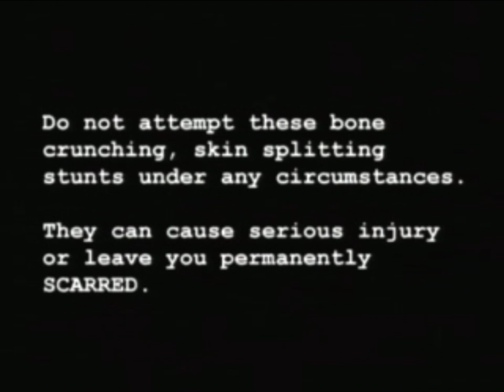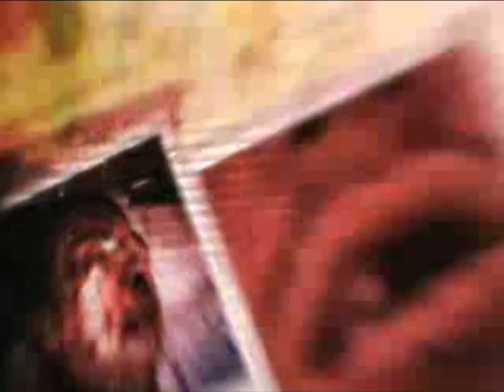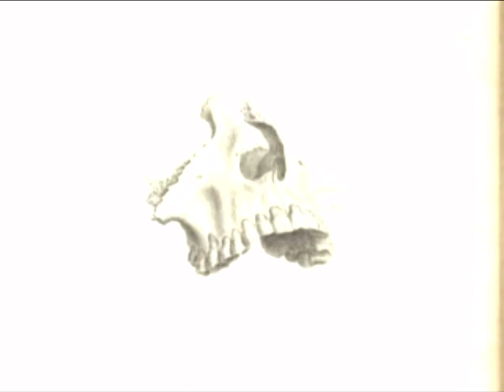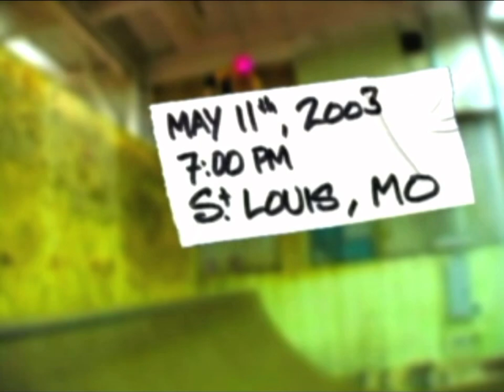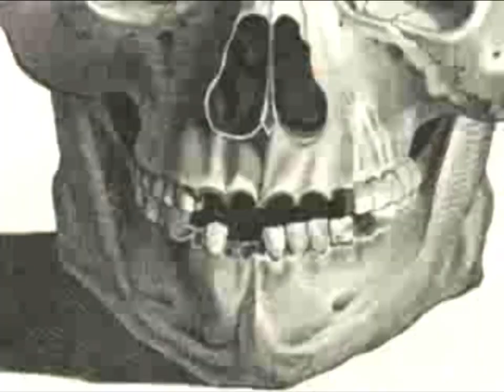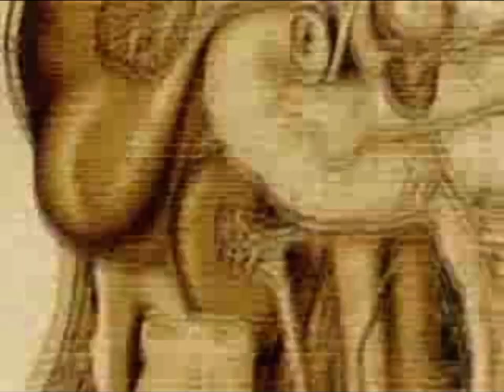MTV Scarred - Ep. 16 | Full Episode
This is the only season 2 episode where no clips of it have been on YouTube. So enjoy.